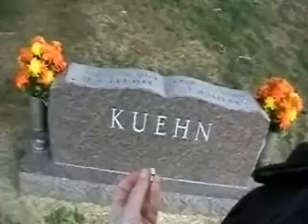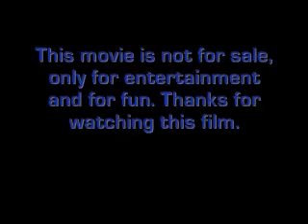Vampire Vegeance pt 11